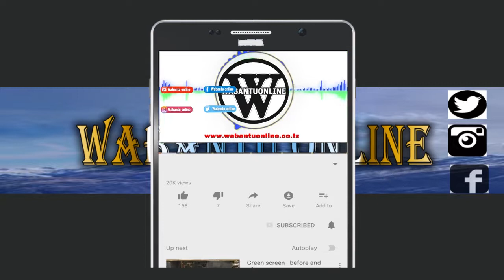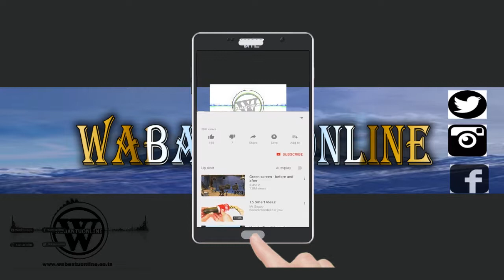Rais Magufuli aahirisha Sherehe za Uhuru,